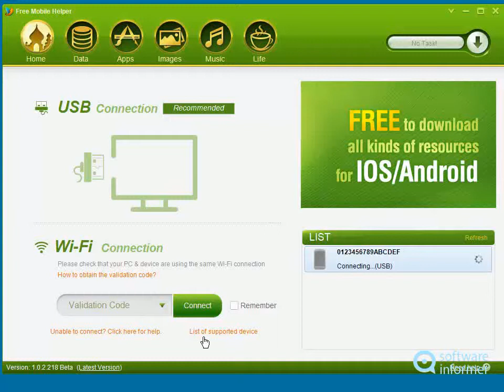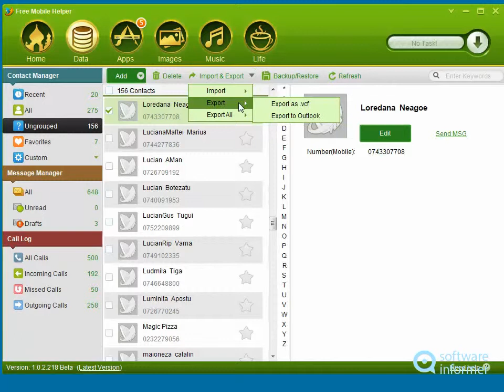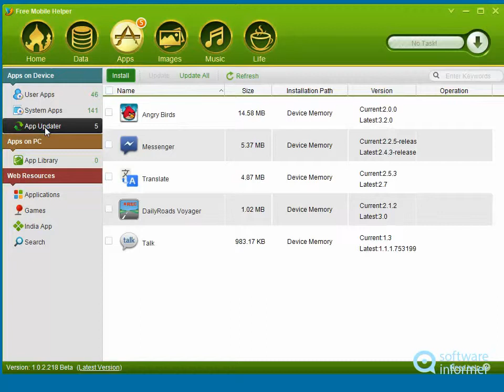Free Mobile Helper - a first look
With this tool you can sync your personal files and documents with your PC. Free Mobile Helper2 is developed by Macrobile Tech LTD. Read the full review of Free Mobile Helper